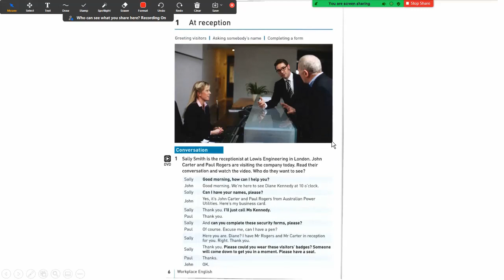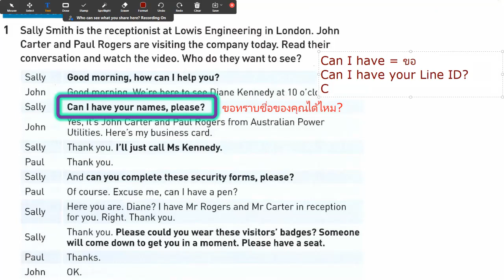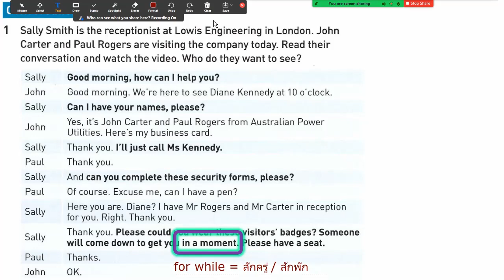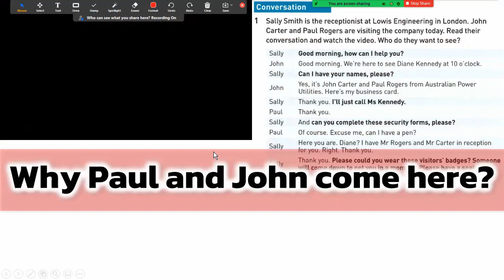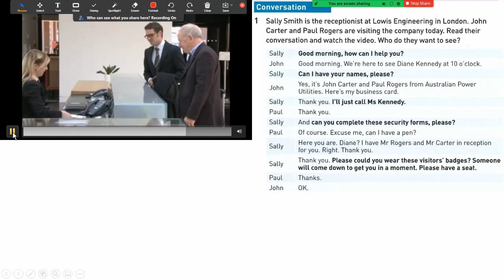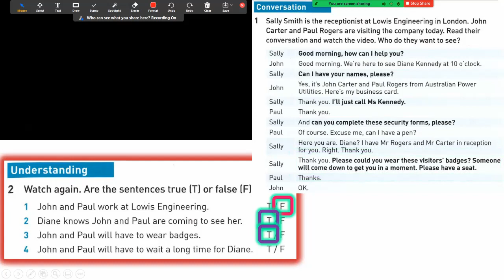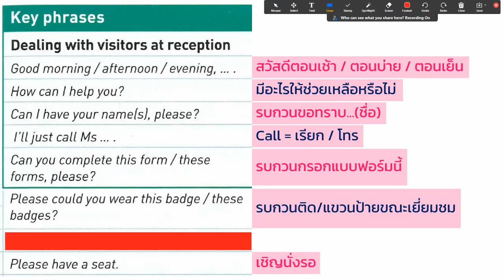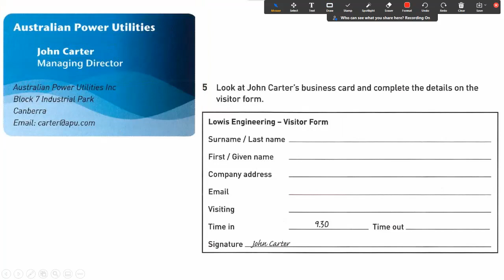(Week 2) 20000-1205 บทเรียนแบบบูรณาการ สัปดาห์ที่ 2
บทเรียนแบบบูรณาการ สัปดาห์ที่ 2 สำหรับวิชา 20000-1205 ภาษาอังกฤษสถานประกอบการ